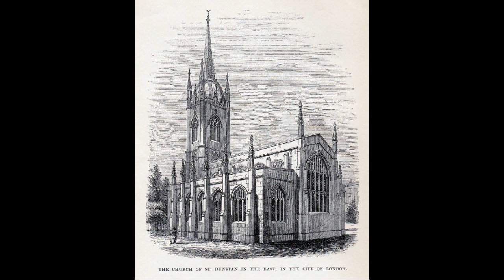Tribute to the bells of St Dunstan in the East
The recording was taken from Loves Guide (who was originally recorded by John Pladdys) and edited by myself. Pictures also from the same website.